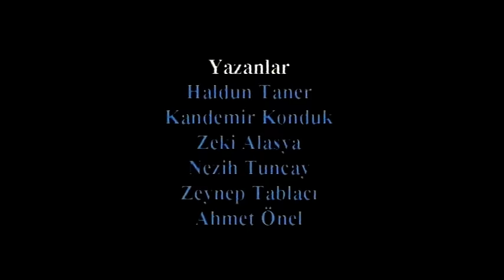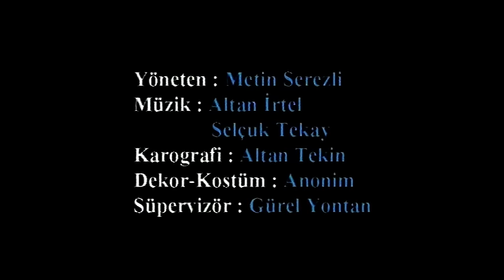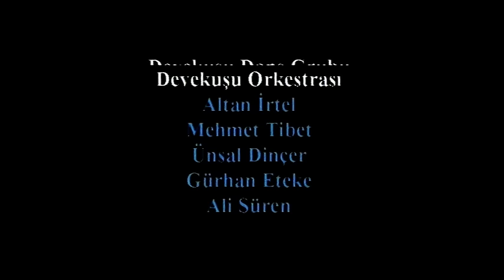Aşk Olsun | 1. Bölüm (1974)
Bir döneme damgasını vuran tiyatro oyunlarının ev sahipliğini yapan ve şimdinin deneyimli pek çok oyuncusu için bir okul görevi üstlenen Devekuşu Kabare'nin iki yıldızından biriydi Zeki Alasya.

Yönetmen: Metin Serezli
Oyuncular: Metin Akpınar, Zeki Alasya, Nevra Serezli, Yonca Evcimik, Suat Sungur
Tür: Komedi, Müzikal
Yıl: 1974